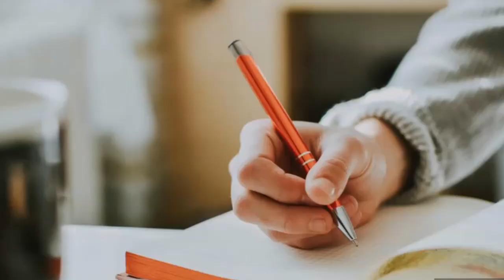The power of atomic habits || Malayalam || Be the best you are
The power of atomic habits by James clear